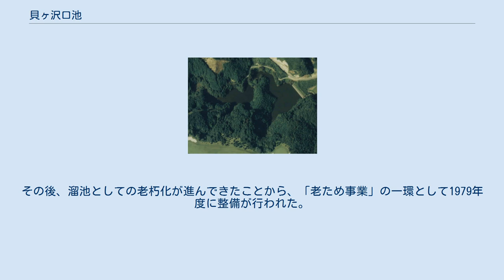貝ヶ沢口池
貝ヶ沢口池（かいがざわぐちいけ、英語：Kaigazawaguchi Pond）は、日本の池。
 貝ヶ沢口池は、静岡県掛川市に所在する池である。
佐束山の山麓に位置している。
農業用水を確保するための溜池として利用されており、貯水量は最大1万9600立方メートルに達する。
取水された農業用水は周辺の田畑を潤しており、その受益面積は25.0ヘクタールに及ぶ。
利用している農家の戸数は50戸とされている。
なお、池の周辺には、同じく溜池として利用されている貝ヶ沢奥池などがある。
 なお、貝ヶ沢口池が所在する静岡県掛川市高瀬は、2005年4月1日の市町合併以前は静岡県小笠郡大東町高瀬と呼ばれていた。
大東町においては、行政区である上佐束区の区長が、貝ヶ沢口池の管理者に指定されていた。
 貝ヶ沢口池の所在する菊川水系周辺地域は、低い平地に多くの支流が流れ込んでおり、洪水が頻繁に発生してきた。
また、豊かな水源に恵まれなかったことから、農業用水の確保が課題となっていた。
こうしたことから、住民らは山地に溜池を造成するなど、水の確保に苦心していた。
特に、貝ヶ沢口池が所在した静岡県小笠郡大東町（のちの掛川市）においては、農業に必要な水は、貝ヶ沢口池のような溜池や河川からの取水に頼っていた。
その後、大井川右岸用水の完成にともない、大東町の農地はこの用水の恩恵を受けるようになり、水の利便性は飛躍的に向上した。
 しかし、貝ヶ沢口池のような溜池は、その後も継続して使用されており、特に大井川右岸用水の受益地以外において、その重要性は失われていない。
また、これらの溜池は山地に設けられていることから、大雨や洪水などの際には調整池としての役割を果たしており、治山や治水の観点からも重要な存在となっている。
その後、溜池としての老朽化が進んできたことから、「老ため事業」の一環として1979年度に整備が行われた。